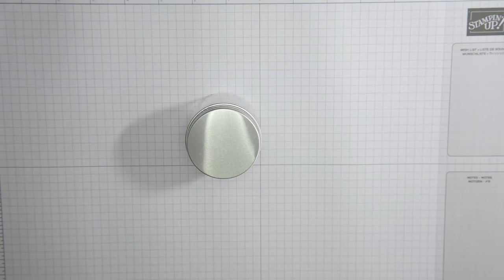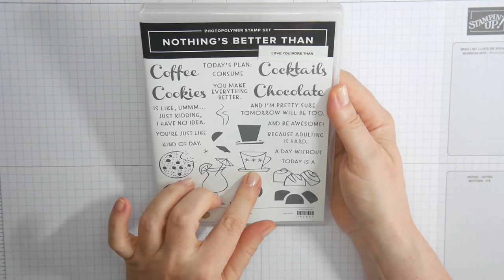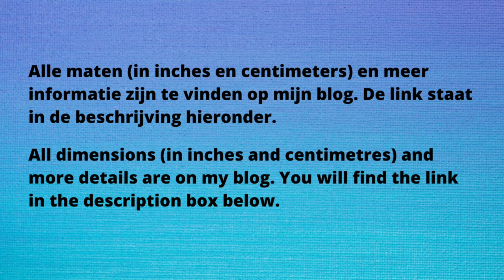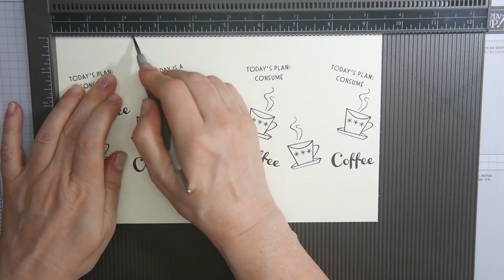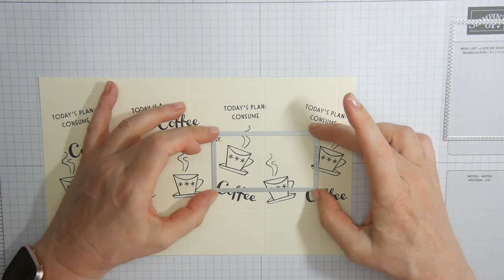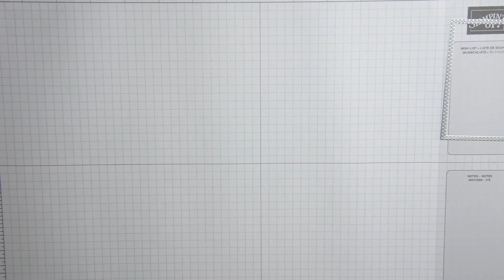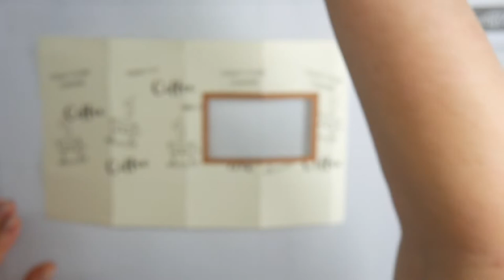Coffee Buff Box made with Stampin' Up! Products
Hey, hey!
This present is for a true coffee buff. Of course he grinds his own beans, so I thought I'd give him a sample of the beans my husband has. (He's into coffee as well.) I've put the beans in a Mini Jam Jar - who says it should hold jam?
Dit cadeautje is voor iemand die helemaal gek is van koffie. Hij maalt natuurlijk zelf, dus ik wilde hem een monster geven van de bonen die mijn man heeft. (Hij is ook echt van de koffie.) Ik heb de bonen in een Mini Jampotje gedaan - daar hoeft nou eenmaal niet per se jam in, nietwaar?